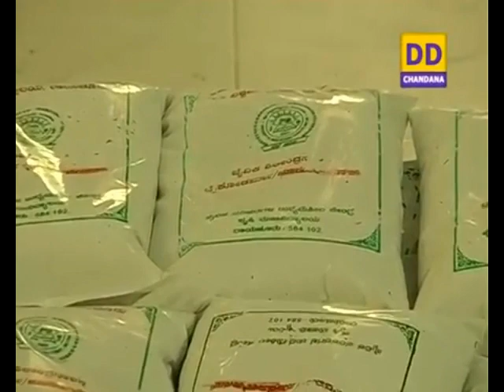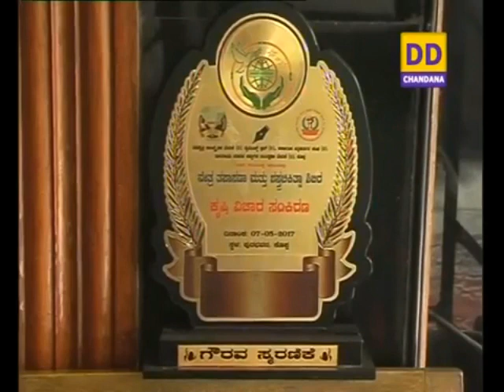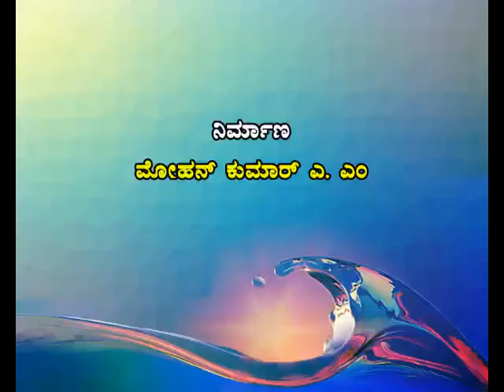Benefits of Agro-forestry (ಕೃಷಿ ಅರಣ್ಯದ ಲಾಭಗಳು)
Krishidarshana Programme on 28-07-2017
Pts:- Dr. BM Chittapur,
Chief Scientific Officer,
Agriculture Extension Education Centre, Koppal.